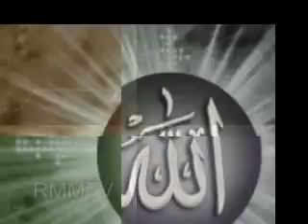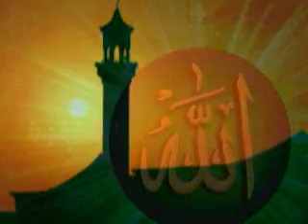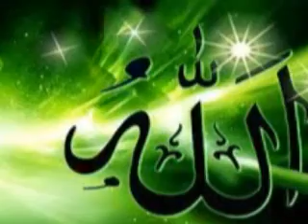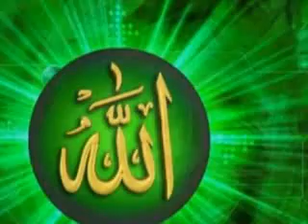তিন শ্রেণীর ব্যক্তিকে আঘাত করলে আল্লাহর আরশ কেঁপে ওঠে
ইসলাম সকল শ্রেণীর মানুষের অধিকারের বিষয়ে গুরুত্বপূর্ণ দিকনির্দেশনা প্রদান করেছে। সমাজের যারা প্রতিবন্ধীদের অবহেলা ও অবজ্ঞার চোখে দেখে, তাদের মনে রাখা দরকার, (আল্লাহ না করুন) বিভিন্ন দুর্ঘটনা ও অসুস্থতার কারণে একজন সুস্থ-সবল মানুষও যে কোনো সময় শারীরিক সক্ষমতা হারিয়ে প্রতিবন্ধী হয়ে যেতে পারে।

তাই প্রত্যেক সুস্থ মানুষের উচিত, শারীরিক সুস্থতার জন্য আল্লাহর কৃতজ্ঞতার পাশাপাশি প্রতিবন্ধীদের প্রতি সহমর্মিতার হাত বাড়ানো। কারণ তাদেরও অধিকার রয়েছে স্বাভাবিক জীবনযাপনের।

ইসলাম প্রতিবন্ধীদের প্রতি সচেতন হওয়ার নির্দেশ দিয়েছে। এ প্রসঙ্গে পবিত্র কোরআনে কারিমে ইরশাদ হয়েছে, ‘তাদের (বিত্তশালী)

ধনসম্পদে অভাবগ্রস্ত ও বঞ্চিতদের অধিকার রয়েছে।’ –সূরা জারিয়াত : ১৯ প্রতিবন্ধী, পাগল, অবলা বা নারীদের শরীরে আঘাত করলে আল্লাহর আরশ কেঁপে ওঠে।

হজরত রাসূলুল্লাহ (সা.) সমাজের সব শ্রেণীর মানুষকে সমান চোখে দেখতেন।

মৃদু বাকপ্রতিবন্ধী সাহাবি হজরত বেলালকে (রা.) মসজিদে প্রথম মোয়াজ্জিন নিয়োগ দিয়েছিলেন। দৃষ্টিপ্রতিবন্ধী সাহাবি হজরত

আবদুল্লাহ ইবনে উম্মে মাকতুমকে (রা.) নবী করিম (সা.) দু’দু’বার মদিনার অস্থায়ী শাসনকর্তা নিযুক্ত করেন।

এমনকি হজরত রাসূলুল্লাহ (সা.) যখনই তাকে (আবদুল্লাহ ইবনে উম্মে মাকতুম) দেখতেন, তখনই বলতেন, ‘স্বাগতম জানাই তাকে, যার সম্পর্কে আমার আল্লাহ আমাকে ভর্ৎসনা করেছেন।’

উল্লেখ্য যে, নবী করিম (সা.) সাহাবি আবদুল্লাহ উম্মে মাকতুমকে (রা.) কোনো এক বিষয়ে অগ্রাধিকার না দেয়ায় আল্লাহতায়ালার সতর্কীকরণের মুখে পড়েন।

ঘটনাটি হলো- একদা নবী করিম (সা.) কোরাইশ নেতাদের সঙ্গে গুরুত্বপূর্ণ বিষয়ে আলোচনারত ছিলেন। এমতাবস্থায় অন্ধ সাহাবি

আবদুল্লাহ ইবনে উম্মে মাকতুম (রা.) সেখানে উপস্থিত হয়ে নবী করিমকে (সা.) দ্বীন সম্পর্কে শিক্ষা দেওয়ার জন্য অনুরোধ করেন। এতে আলোচনায় ব্যাঘাত সৃষ্টি হলে নবী করিম (সা.) কিঞ্চিৎ বিরক্তি প্রকাশ করেন।

নবী করিম (সা.) মক্কার জাত্যভিমানী কোরাইশদের মন রক্ষার্থে অন্ধ সাহাবি আবদুল্লাহ ইবনে উম্মে মাকতুমের প্রতি তখন ভ্রুক্ষেপ করলেন না। কিন্তু আল্লাহর কাছে এ বিষয়টি পছন্দনীয় হলো না।

সঙ্গে সঙ্গেই প্রতিবন্ধীদের অধিকারবিষয়ক পবিত্র কোরআনে কারিমের আয়াত নাজিল হয়; যাতে তাদের প্রতি ইসলামের কোমল মনোভাবের প্রকাশ পেয়েছে।

ওই আয়াতে ইরশাদ হয়েছে, ‘সে ভ্রুকুঞ্চিত করল এবং মুখ ফিরিয়ে নিল, কারণ তার কাছে অন্ধ লোকটি এল। তুমি কেমন করে জানবে, সে হয়তো পরিশুদ্ধ হতো অথবা উপদেশ গ্রহণ করত।

ফলে উপদেশ তার উপকারে আসত।’ -সূরা আবাসা : ১-৪ এরপর থেকে নবী করিম (সা.) প্রতিবন্ধীদের বিষয়ে সতর্ক হয়ে যান। তাদের প্রতি ভালোবাসা বাড়িয়ে তাদের বিশেষ গুরুত্ব দিতে থাকেন।

প্রতিবন্ধীদের প্রতি ভালোবাসা প্রদর্শন নবী করিমের (সা.) সুন্নতও বটে।

যেখানে নবীকে (সা.) আল্লাহ সতর্ক করেছেন, সেখানে সাধারণ মানুষ প্রতিবন্ধীদের প্রতি উদাসীনতা দেখালে নিশ্চয়ই আল্লাহ অসন্তুষ্ট হবেন, এটা বলাবাহুল্য।

মানুষ সৃষ্টির সেরা জীব। সমাজে সেই মানুষেরই একটা অংশ প্রতিবন্ধী। তারা আমাদের সমাজের অবিচ্ছেদ্য অংশ। তাছাড়া প্রতিবন্ধীদের প্রতি সহমর্মিতা পরকালে মুক্তির উসিলা।

মানুষ হিসেবে বেঁচে থাকার ন্যূনতম মৌলিক অধিকারগুলো তাদেরও ন্যায্যপ্রাপ্য। তাই প্রতিবন্ধীদের প্রতি আন্তরিক ভালোবাসা প্রদর্শন ও সহানুভূতিশীল হওয়া অত্যাবশ্যক।

যেমননি হজরত রাসূলুল্লাহ (সা.) বলেছেন, ‘তোমরা ক্ষুধার্তকে খাদ্য দাও, অসুস্থ (প্রতিবন্ধী) ব্যক্তির খোঁজখবর নাও এবং বন্দীকে মুক্ত করে দাও।’ –সহিহ বোখারি